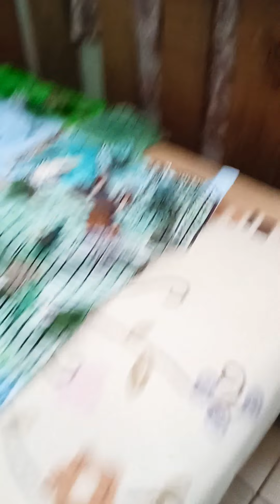mi maqueta de maicraf 😁